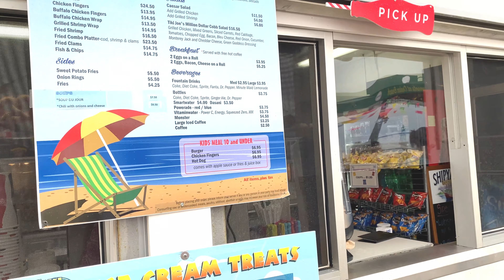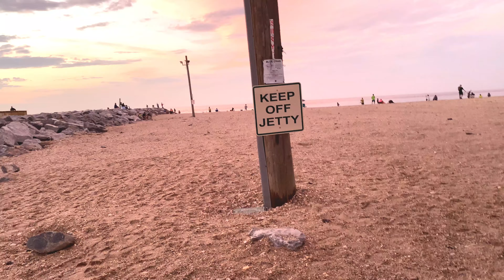DINNER AT CEDAR BEACH BAR+GRILL ! LONG ISLAND NY 2020 ! SAHARA DUST SUNSET !